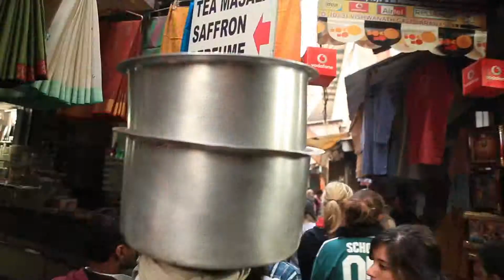Ch. 10 Varanasi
Travels through India and Nepal.

Chapter Ten: Beginning the trip through India starting at Varanasi and exploring the Ghats along the Ganges River.